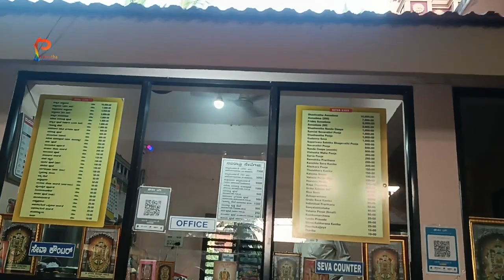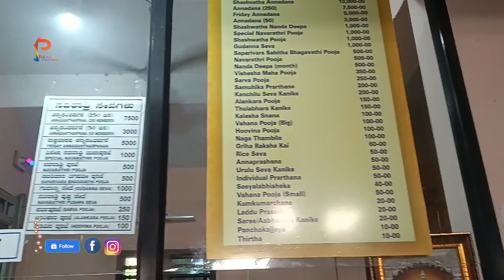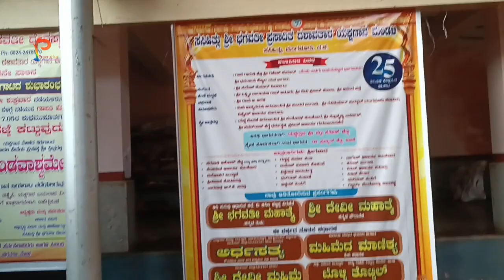Sri Bhagavathi Temple, Daibittil | Sasihitlu | Mangaluru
Discover the Mystical Shri Bhagavathi Temple in Sasihithlu!

🏛️Temple History:
Nestled amidst the vast expanse of sand between the Arabian Sea and the Nandini River, the "Shri Bhagavathi Temple" has a rich and ancient history spanning 900 years.
Devotees believe that Goddess Shree Bhagavathi bestows blessings and fulfills their desires. The temple's significance lies in its connection to salvation, wealth, relief from diseases, and knowledge.

⏰Temple Timings
The temple opens its doors to devotees from early morning till late evening. Whether you seek solace at sunrise or marvel at the serene sunset, the temple welcomes you with open arms.

🎉Festivals and Cultural Events
1. Nadavali Festival: This grand celebration draws devotees from far and wide. As traditional music, dance, and processions fill the temple precincts, the air buzzes with devotion.
2. Daily Pooja Rituals: Witness the rhythmic chants, fragrant incense, and mesmerizing sound of bells during daily pooja ceremonies.
3. Annadana: The temple's generosity extends to providing devotees with free meals (annadana), fostering a sense of community and compassion.

🌺 Embrace the Divine
As you step into the temple, feel the divine energy envelop you. The intricate carvings, vibrant murals, and the sanctum sanctorum dedicated to Goddess Shree Bhagavathi create an awe-inspiring atmosphere.

Local bus or taxi
From Mangalore, take a local bus or hire a taxi to Sasihithlu. Ask the driver to take you to the Bhagavathi Temple in Haleyangadi.

Remember to capture the scenic beauty and spiritual vibes as you embark on this journey! 🙏🌟

Feel free to explore the temple’s rich history, immerse yourself in its cultural events, and seek blessings from Goddess Shree Bhagavathi.✨